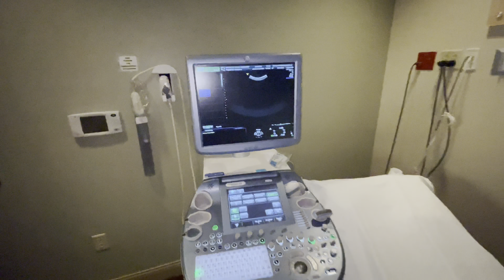Team 🚂BOY🚂 or Team 🎀GIRL🎀??!?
northcuttnation YouTube
@davidnorthcutt587 TikTok
@david northcutt on Facebook
Come join the family. Show some support!!  There is content for everyone!!

New addition to the family!!! Let’s see who can guess the gender??? Drop a comment and let us know what you think. Only 30 days left!!!